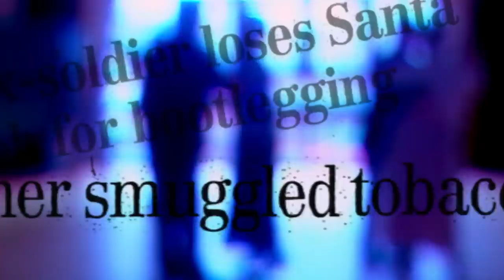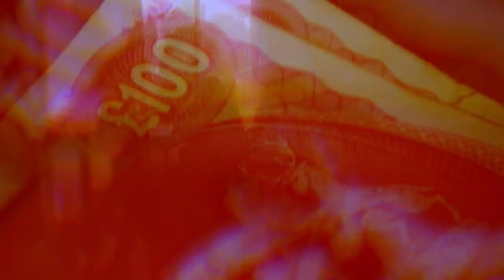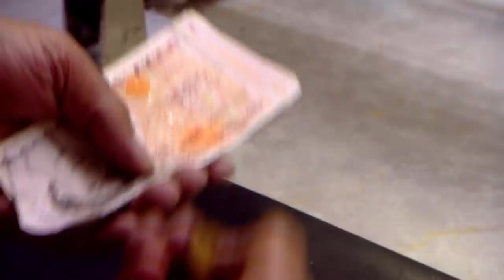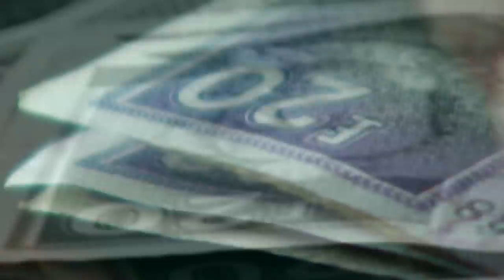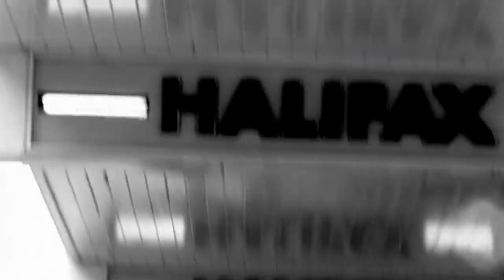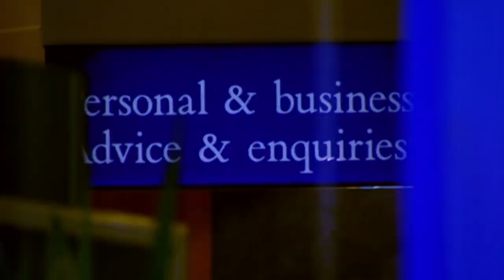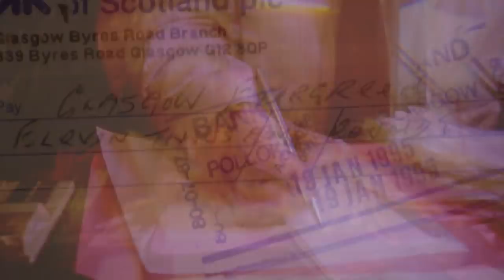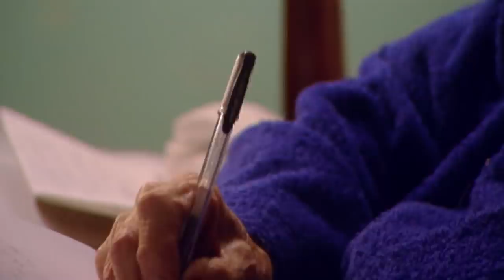Bus Pass Bandits (Old Age Criminals Documentary) | Real Stories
A wonderfully anarchic and humorous look at old age pensioners who had taken to crime in their sunset years.  The documentary had a fantastic parade of old time crooksters – from small scale smugglers to the bank fraudster who set up false accounts in the names of his dead pets. There was Ivy the cheque card fraudster who had done time but reckoned this type of crime was fine because no-one got hurt apart from the banks. And then there was Charlie who claimed to have been a successful bank robber all his life and was, at the ripe old age of 80, still on parole for his latest con man misdemeanour.